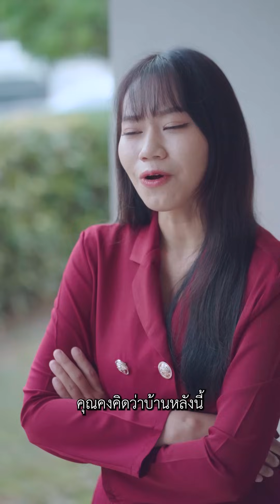พัสดุ เก็บเงินปลายทาง